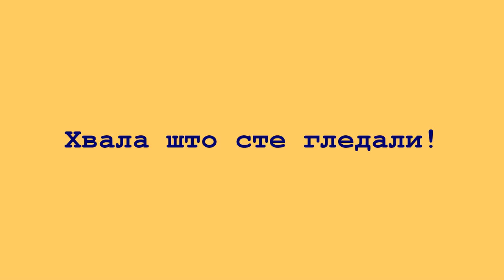Ретроспектива школских такмичења у другом полугодишту 2016/17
Видео је сачињен од бројних видео записа који су прављени на скоро свим школским такмичењима, који су се одржали у
току другог полугодишта 2016/17 школске године. Садржај овог снимка чине занимљиве ситуације из: одбојке, рукомета, гимнастике, атлетике, фудбала, Малих олимпијских игара итд...